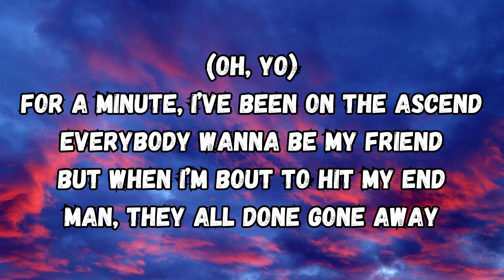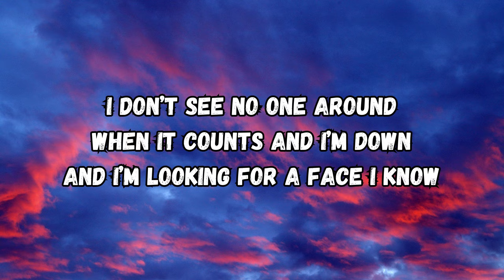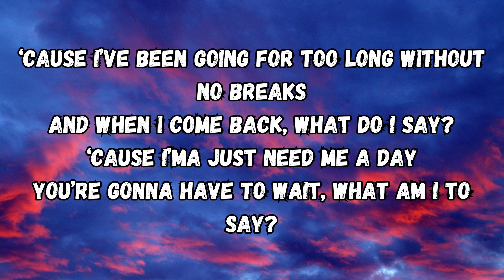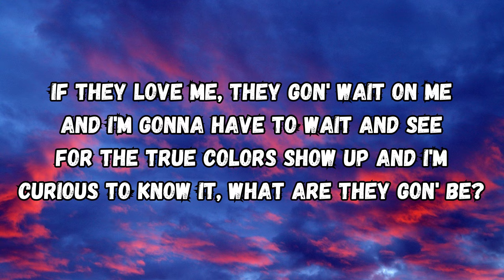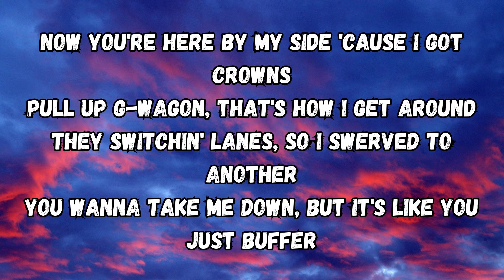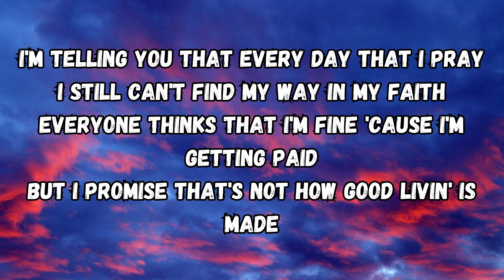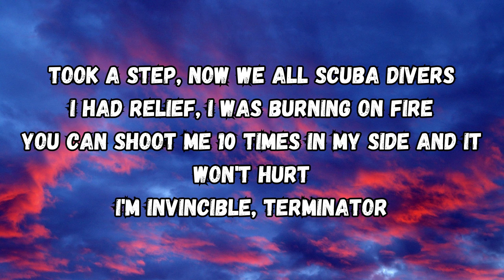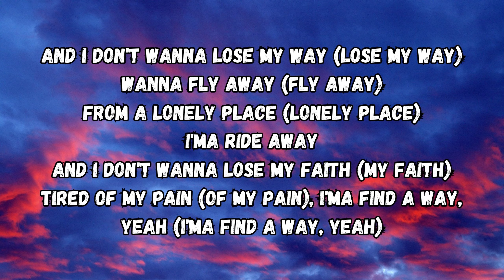InTeLL, Klips, Cel - Gone Away - Lyric Video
The official lyric video I made for "Gone Away" by InTeLL, Klips, & Cel!

Check out @FVFAMILY
Check out @fgteev
Check out @IntellVEVO

Lyric video by @mattofficialstudios